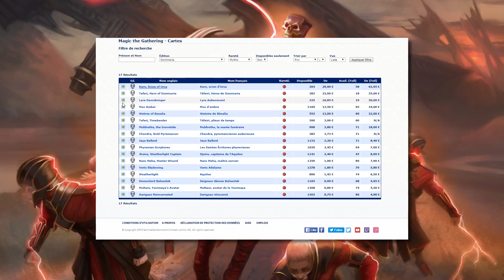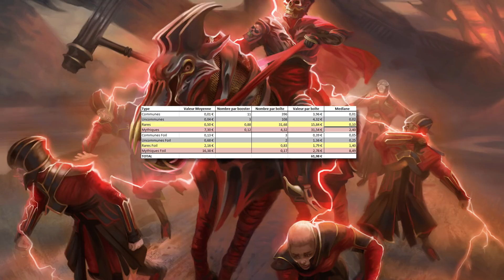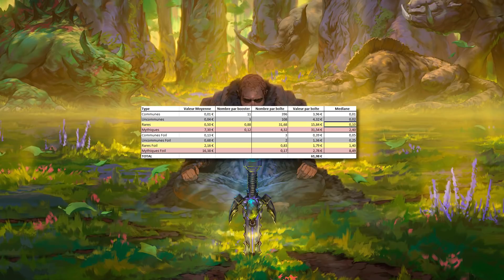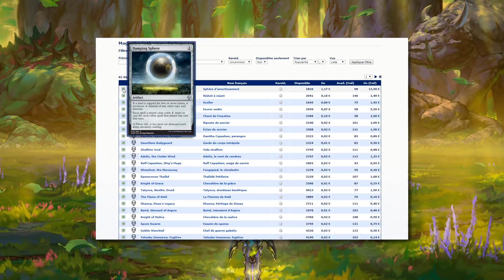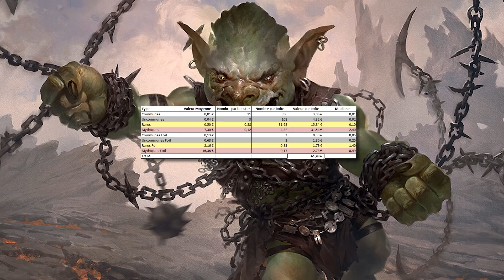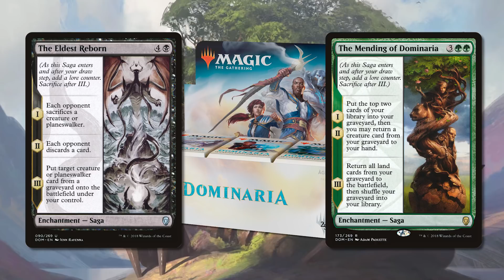Dominaria - Analyse Financière - Magic: The Gathering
Voici notre analyse financière pour Dominaria, qui revient en force avec un set fun et des cartes qui ont du potentiel !